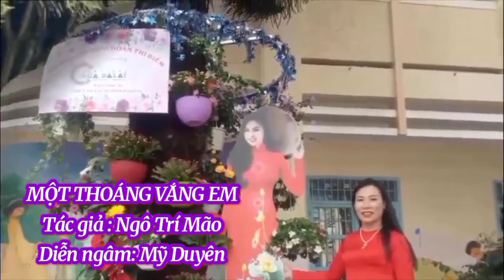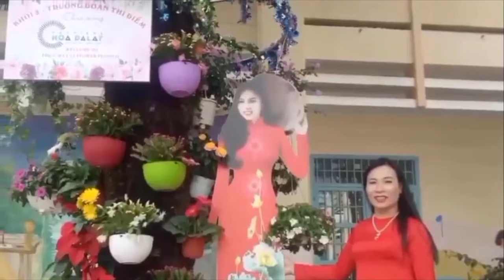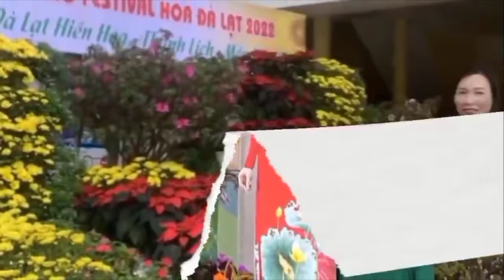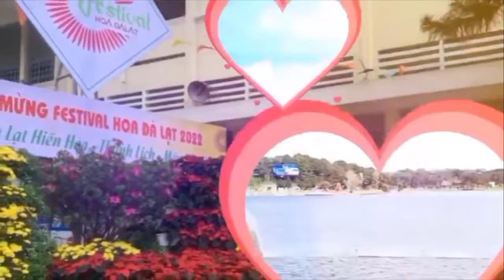MỘT THOÁNG VẮNG EM - Tác giả - Ngô Trí Mão - Diên ngâm - Mỹ Duyên